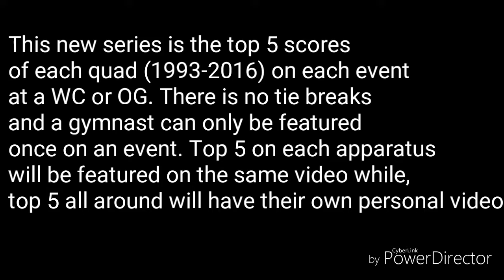Best of The Quad(1993-96): Bars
Episode 2 of my "Best of the Quad" series enjoy!